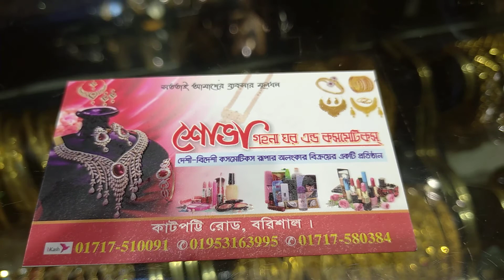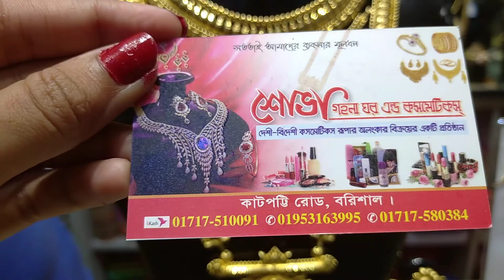গোল প্লেটের উপর নতুন সীতাহার/new shitha har dissing/low prices jewellery in bd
গোল প্লেটের উপর নতুন সীতাহার/new shitha har dissing

হাই এভরিওয়ান আমি আপনাদের জন্য এখানে বিভিন্ন ধরনের প্রোডাক্ট রিভিউ দেখাই, এই চ্যানেলটা আপনাদের জন্য সব ধরনের প্রোডাক্ট দেখানো হয়, যদি এমন চ্যানেল আপনাদের পছন্দ হয় তাহলে অবশ্যই সাবস্ক্রাইব করে সাথে থাকবেন এবং লাইক কমেন্ট দিয়ে আমাকে উৎসাহিত করবেন সাথে শেয়ার করবেন, বন্ধুরা যারা আমাকে এখন পর্যন্ত সাপোর্ট দিয়ে আসছো তাদেরকে অনেক ধন্যবাদ আর যারা আমাক সাপোর্ট এখনো দাওনি তাদেরকে অনুরোধ আমাকে অবশ্যই সাপোর্ট দাও, এবং শেয়ার করো যেনআমি তোমাদের জন্য এমন ভিডিও আরো করতে পারি।

Hi everyone I show you all kinds of product reviews here, this channel shows all kinds of products for you, if you like such channel then you must subscribe and stay with me and encourage me with like comments, share with friends who have found me so far. Thank you so much for your support and for those who haven't supported me yet, please support me, and share so I can make more videos like this for you.

রেইনকোটের কালেকশন